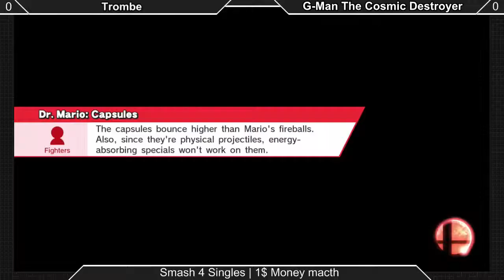[Sm4sh|10-10-15] Money Match: Trombe (Peach) VS G~Man, the Cosmic Destroyer (Ganondorf)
Money Match!